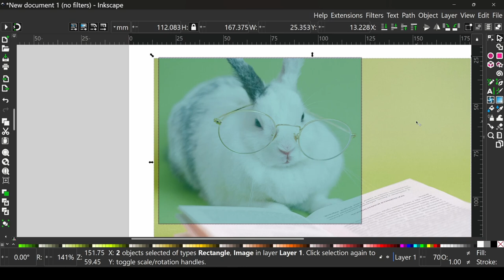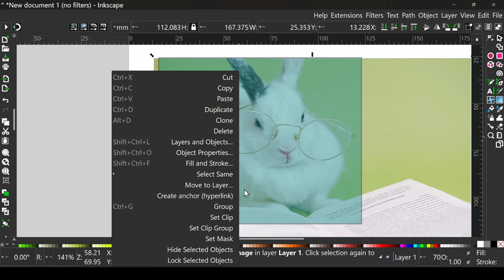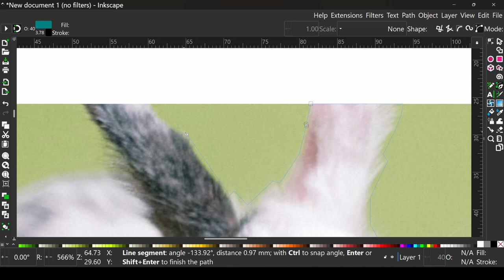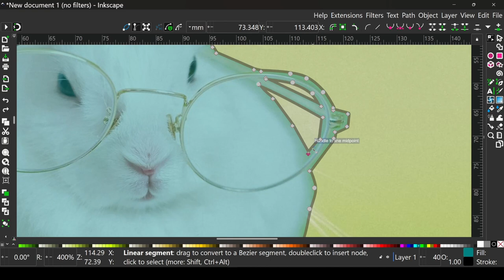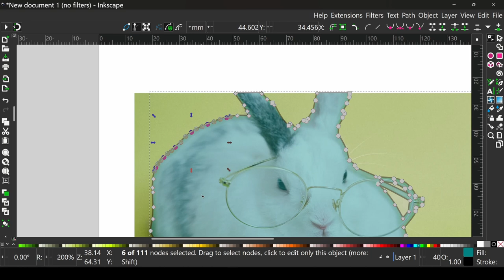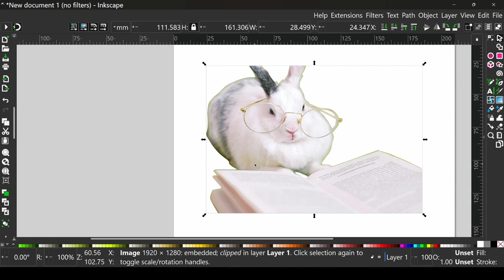كيفية إزالة الخلفية من الصورة على إنكسكيب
في هذا الفيديو نستعرض كيف نقتطع أجزاء من الصورة، وإزالة الخلفية بإحدى أدوات إنكسكيب